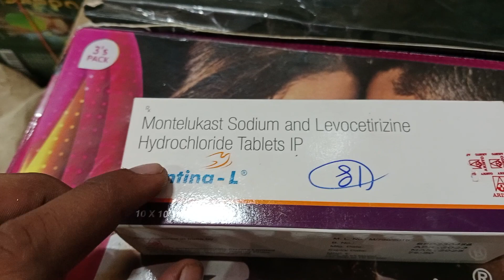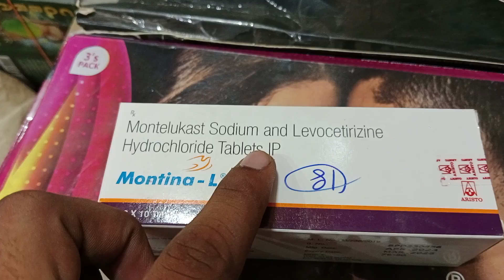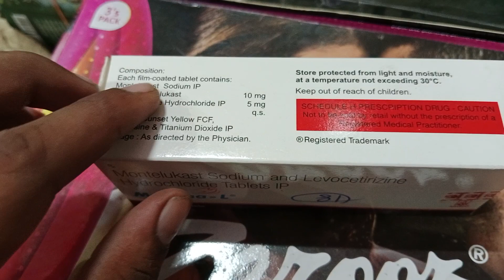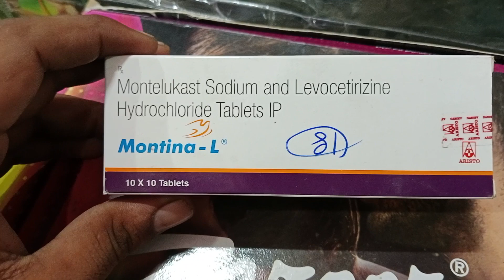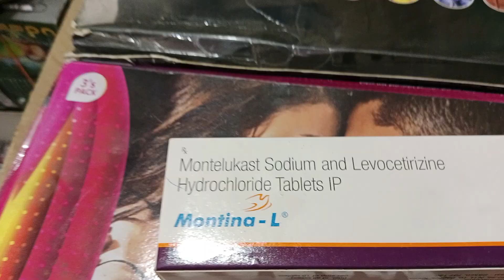montina l tablet kis kis kaam mein aati hai review ful video in hindi